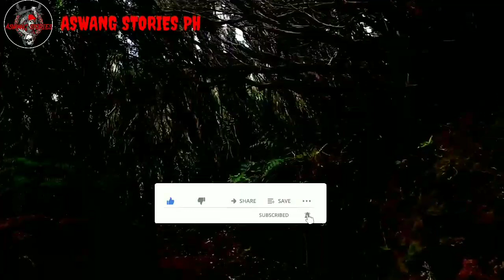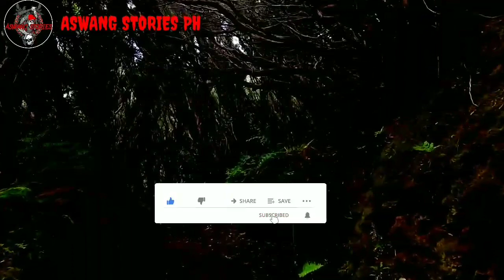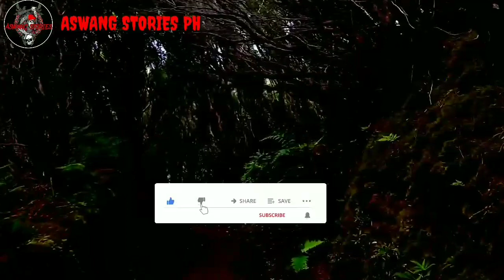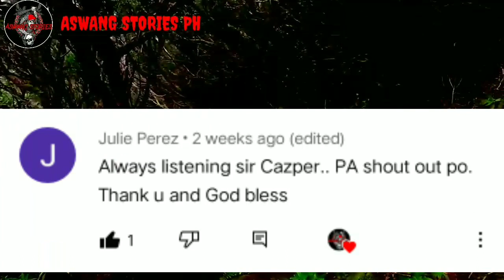Baryo ng mga Aswang at Tinapay | Kwentong Aswang | True Story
PTPA po! Maraming salamat admins!

Sana all magkaroon ng ganitong bisita.

Narrator: Cazper

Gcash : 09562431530